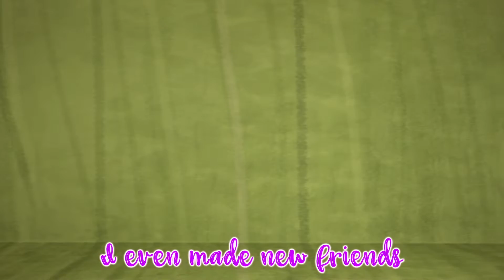Baby Shark School Song｜Children's Songs and Learning Videos｜Lolo Cartoon School Teather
Baby Shark School Song - Baby songs - Nursery Rhymes & Kids Songs